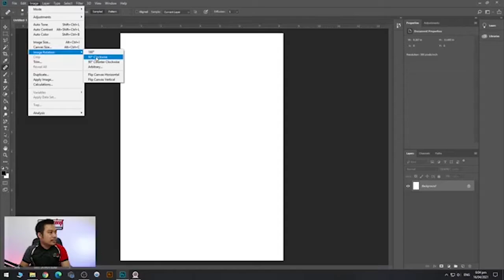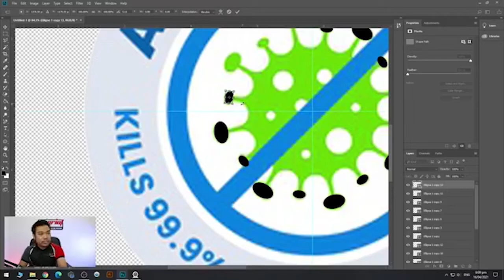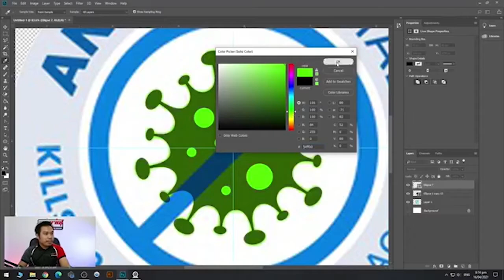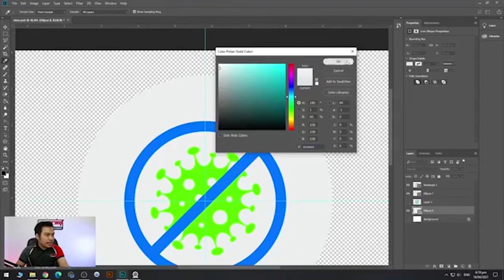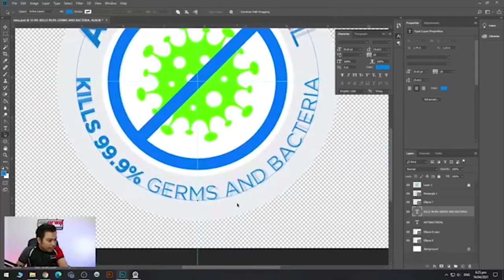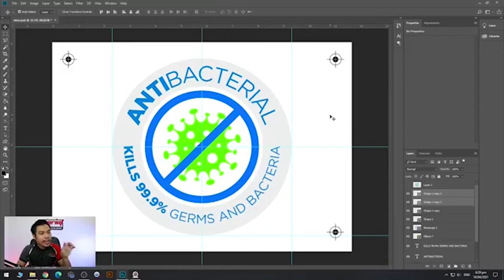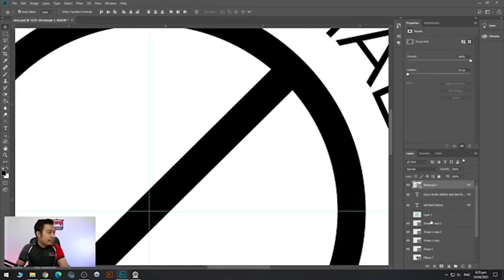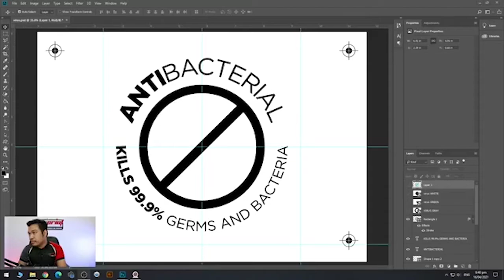FB LIVESTREAMING: Spot Color Separation Tutorial